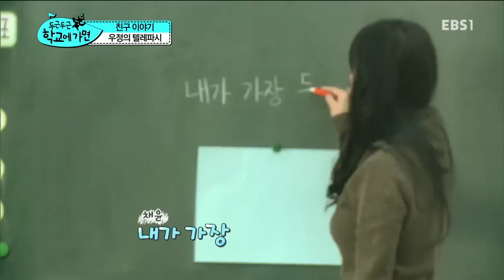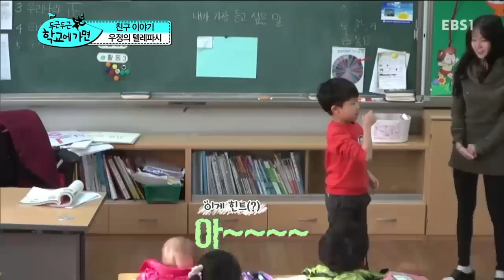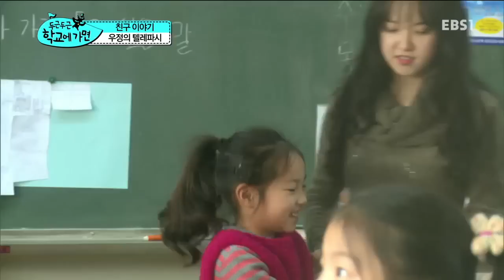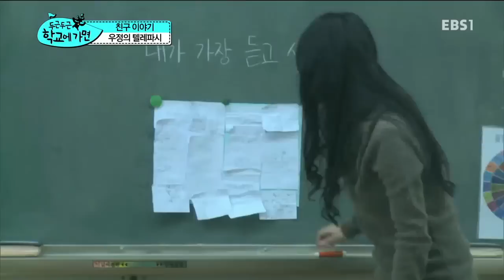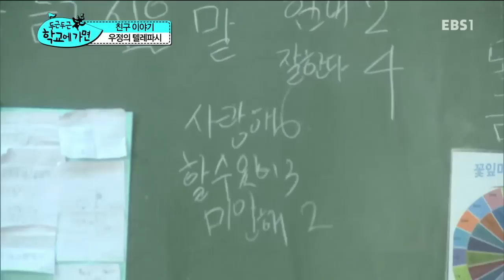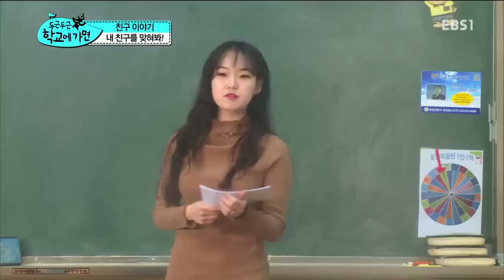두근두근 학교에 가면 - 친구 이야기 2_#001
친구 이야기 2

어느덧 1년 동안 함께 지내며 성장한 아이들! 다양한 수업을 통해 서로의 우정을 확인하는데., 아이들은 서로에게 어떤 친구였을까?

"우리 아이 학교에서 잘 지내나요?"

초등학교 입학 학부모의 마음은 궁금증으로 가득하다.
화장실 가기, 양치질, 급식, 짝꿍 정하기, 1학년의 과제들을 잘 수행하고는 있는지..
혼자서 이 모든 것을 갑자기 해낼 수 있을지 걱정이 앞서기도 한다.

알림장으로도, 가정통신문로도 절대 전해질 수 없었던 초등 1학년 교실의 따뜻하고 유쾌한 풍경들이 드디어 공개된다!